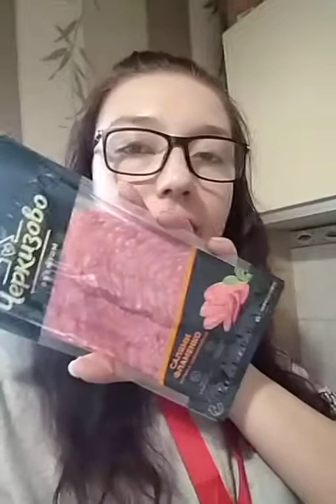Покупки из "Самбери" 🍌🥂🍾